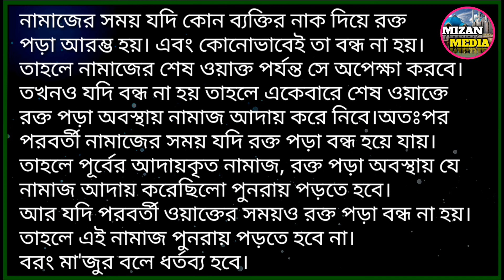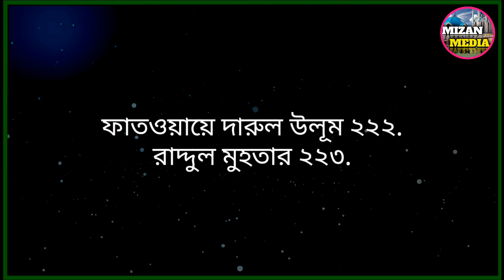অজুর পর টিভি দেখলে কি হবে | স্ত্রীকে স্পর্শ করলে আজু ভাঙ্গবে কি না | MIZAN MEDIA